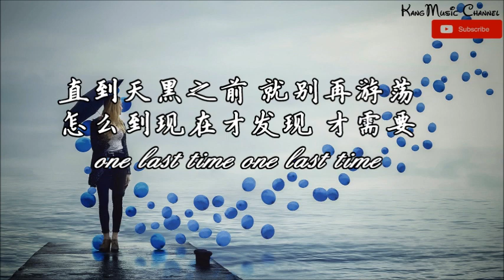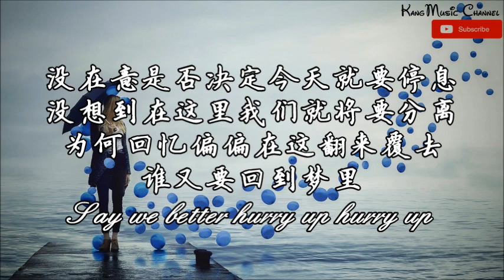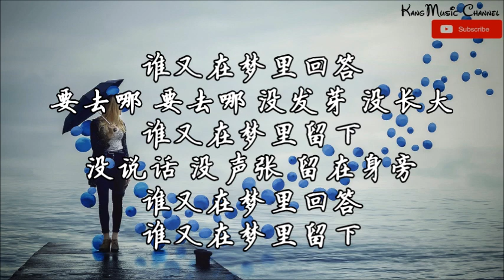张钰琪 - 回答（明日之子第三季第6期）（高音质+歌词）（直到天黑之前 就别再游蕩 怎么到现在才发现 才需要）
歌词：

太多太深的梦夜里解释不清
而你还在这里等待迷雾的森林
听天堂的声音远处还在未曾清晰
谁又怕来不及
Say we better hurry up hurry up

直到天黑之前 就别再游蕩
怎么到现在才发现 才需要
one last time one last time

谁又在梦里回答
要去哪 要去哪 没发芽 没长大
谁又在梦里留下
没说话 没声张 留在身旁

没在意是否决定今天就要停息
没想到在这里我们就将要分离
为何回忆偏偏在这翻来覆去
谁又要回到梦里

直到天黑之前 就别再流浪
怎么到现在才发现
天堂从不远从不远

谁又在梦里回答
谁又在梦里留下
谁又在梦里回答
谁又在梦里留下

※如果本频道的影片涉及任何侵犯版权行为
※本频道会立即删除有关影片 本人并无意侵犯 够请原谅
※该歌曲版权为歌手本人及其音乐公司所有，本频道仅提供试听，若喜欢此歌手音乐请支持正版，如版权方认为该影片有侵权一事，请与我们联络，本频道将彻底删除影片。
※辅助图像都来源于网络，版权归于原作者所有。如需添加版权信息，请与我们联络。
※All pictures used in the videos are free for both personal and commercial use.